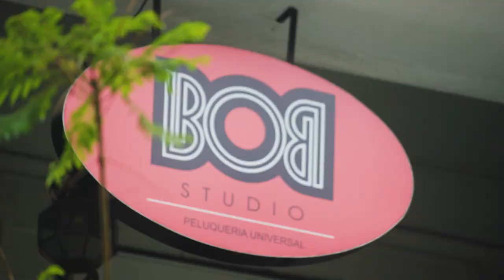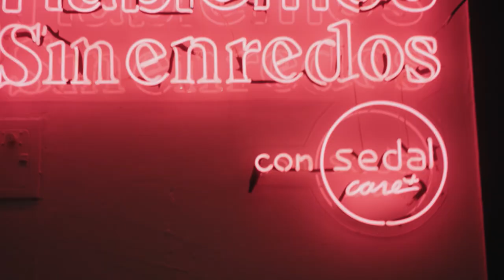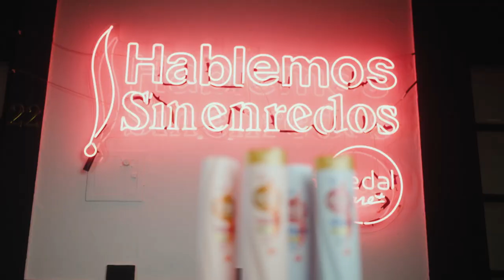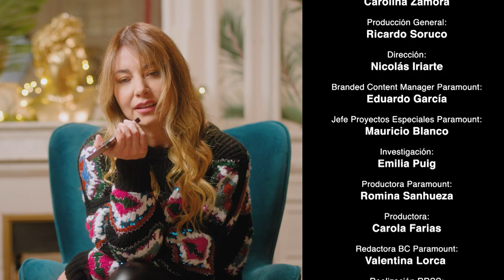Hablemos sin Enredos - Mónica Godoy y Camila Power | Capítulo 3 - Temporada 2💇‍♀️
Nuevo capítulo de Hablemos Sin Enredos y nuevas confesiones, historias y más entre nuestras invitadas: Mónica Godoy y Camila Power

Compartieron sus historias de vida y también cambiarán sus looks en el lugar de confianza: la peluquería.